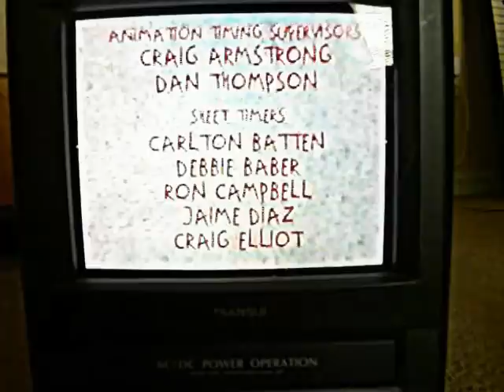Closing Previews to Rugrats I think I like You 2000 VHS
A little trip down Memory Lane. I found my old VHS collection in an ancient box.
Here are the orders:
1:Rugrats Credits
2:Clasky Csuspo Face and splat
3:Nickelodeon Haypile logo and rights
4:Paramount logo